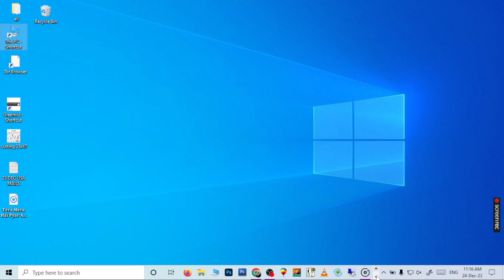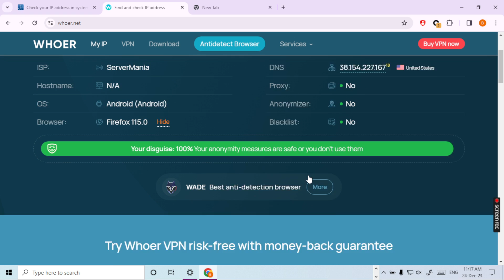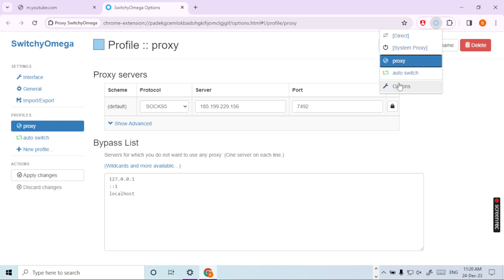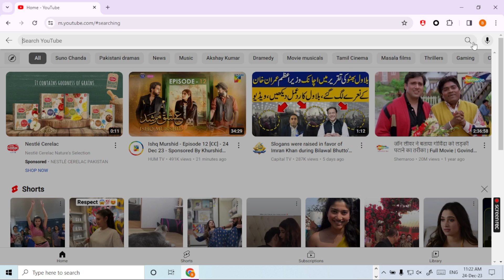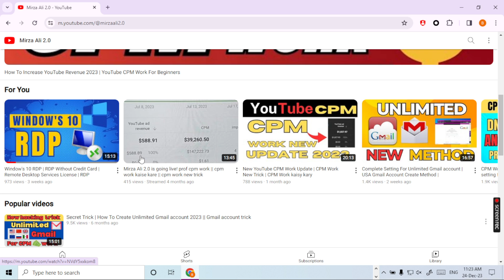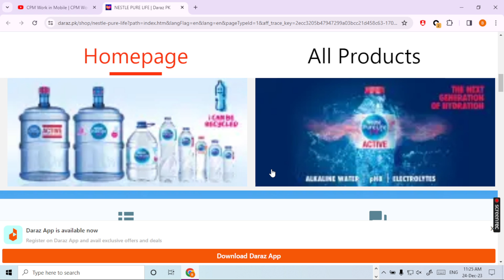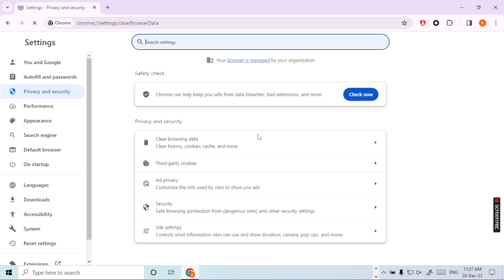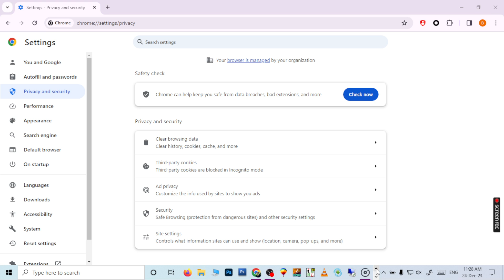Update CPM trick | PC ads off problem solve | CPM Work New Trick 2024 | CPM Work Method 2024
CPM work Paid classes and Method contact Whatsapp

       🔎 Relatable Keywords 🔎

free cpm trick
cpm
 cpm work new trick
 cpm work new trick today
 cpm work new trick in pakistan
CPM work kaise kre?
cpm work karne ka tarika
safest cpm work trick
cpm work youtube
cpm work free course
cpm full course
rpm full course
youtube cpm
cpm work
cpm and rpm
how to increase rpm and cpm
cpm work youtube
cpm course
increase cpm on youtube
cpm vs rpm
how to work cpm with mcn
cpm work on mcn
new cpm work 2023
youtube cpm
cpm work real tricks
mobile se cpm work kaise kare